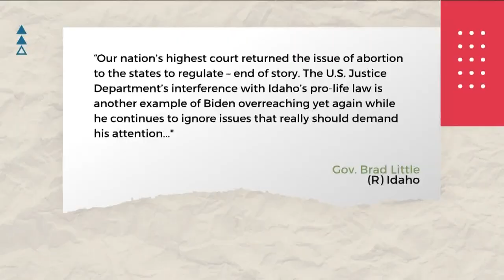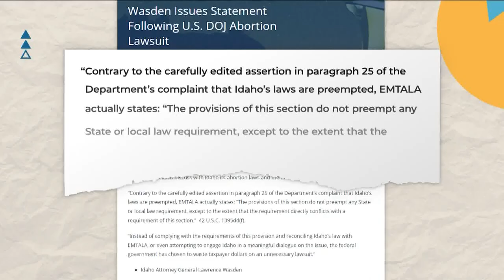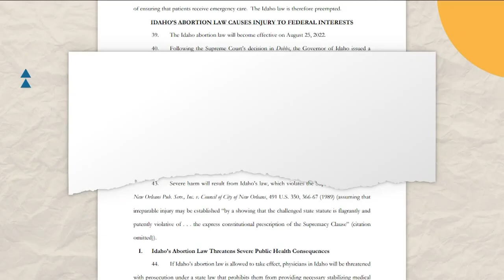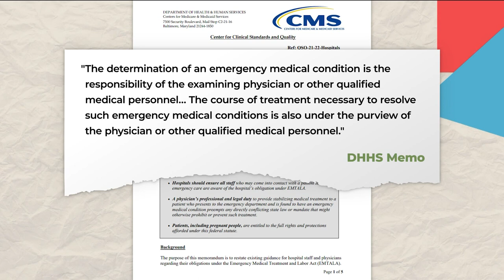U.S. Justice Department suing Idaho over abortion trigger law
The Justice Department is suing the state, claiming the new abortion law would violate constitutional rights.